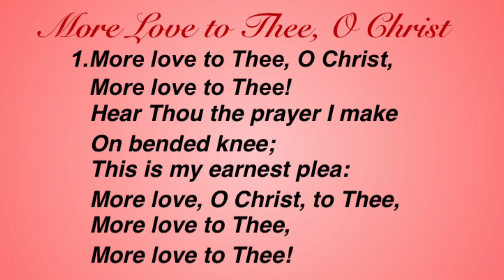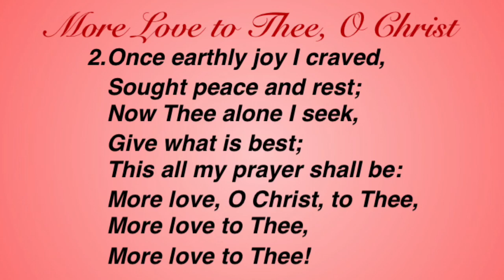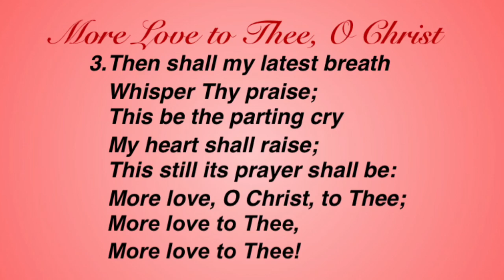More Love to Thee, O Christ (Baptist Hymnal #473)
Hymn by Elizabeth P. Prentiss;
Tune by William H. Doane;